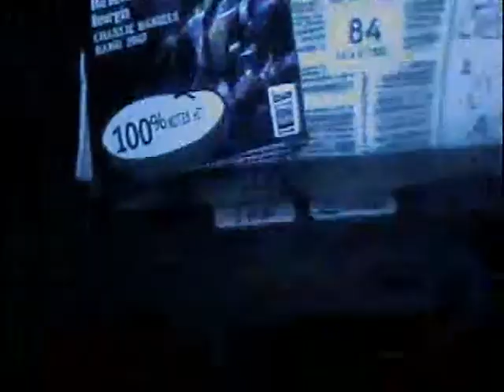The Devil Went Down To Georgia Victory Solo K full speed fc+hands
old username was deagle134